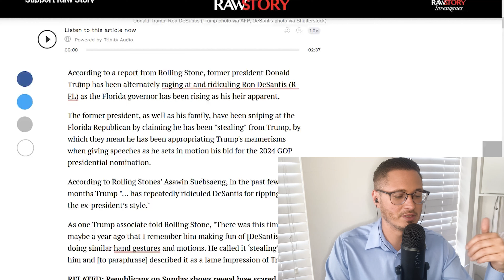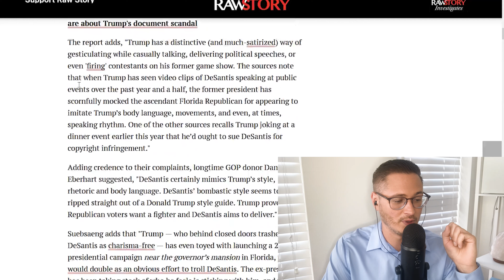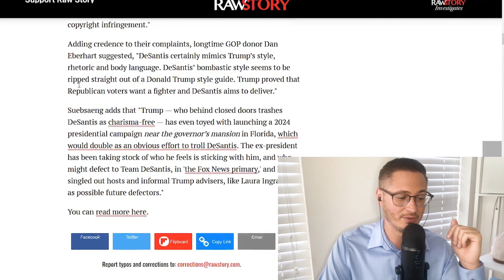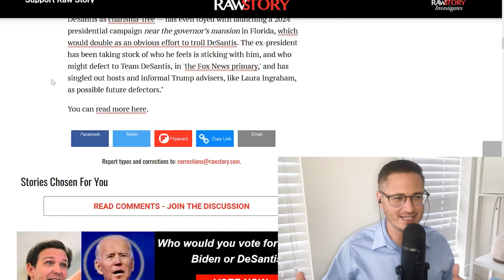Trump FURIOUS Ron DeSantis "Stealing" His Act | The Kyle Kulinski Show